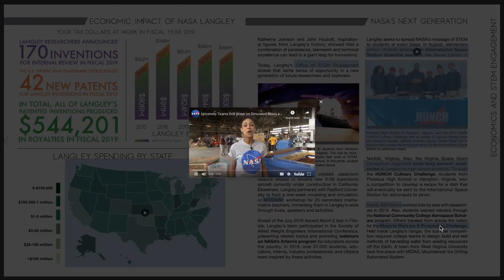Take a Look Inside NASA Langley Research Center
Zoom through a year in the life of NASA Langley with the center’s 2019 Annual Report. Successes last year included gauging the impact of wildfire smoke on American air quality and contributing to a new quiet supersonic X-plane — a step toward faster commercial flight. Langley also helped test an escape system built to protect astronauts blasting off on missions to deep space. For Langley’s workforce, 2019 was a year of innovation, discovery and exploration.